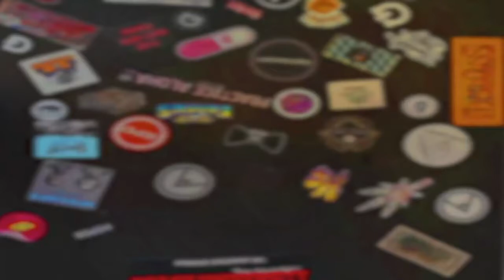BUDDIES! PODCAST! - Mitch Burrow #8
The boys sit down with Mitch Burrow a very funny comic and former door guy at the comedy store. Frank and JP would hang and shoot the shit in sacred ground of the comedy store. Mitch is not a heavy smoker and this episode really shows it! its about 20 minutes of fun podcast and then 40 minutes of watching Mitch get hit in the face with great weed. This episode we talk top secret clearance, how much Mitch loves the mentalist and getting abducted by aliens.